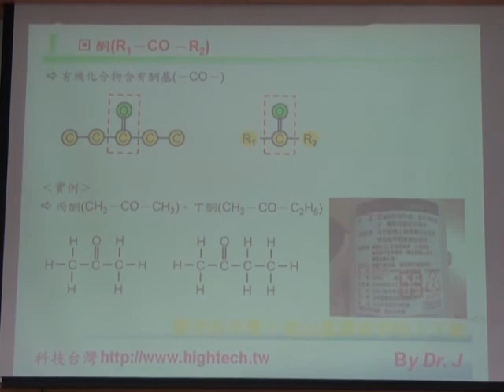D13-13酮1M2U00294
13-13酮